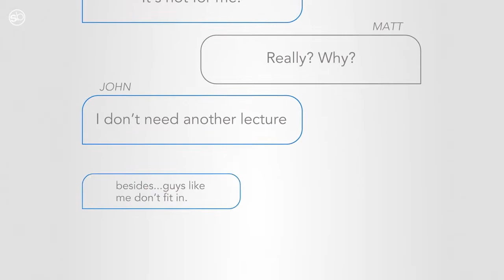No Friendship No Conversation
I Want To Believe, But... | Part 6 | No Friendship No Conversation

StoneBridge Church, The Woodlands, TX